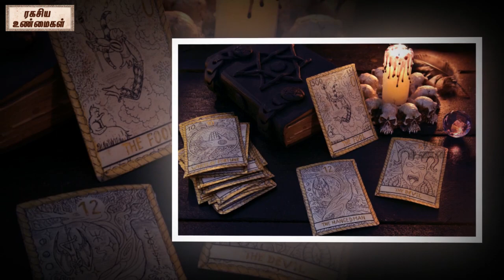How To Make Vasiya Mai For Black Magic || Unknown Facts Tamil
Watch-How To Make Vasiya Mai For Black Magic || Unknown Facts Tamil